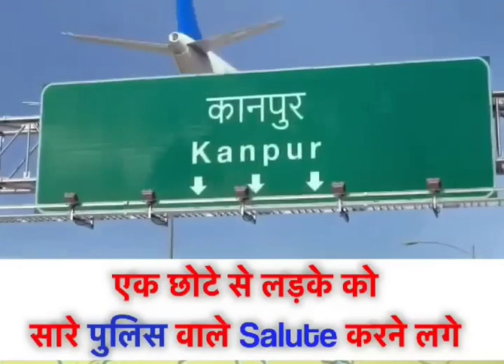"Journey of Success: Kanpur District's Rising Star Achieves the Impossible"viralreels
Welcome to the inspiring journey of a young boy from Kanpur District who has achieved the impossible. In this video titled "Journey of Success: Kanpur District's Rising Star Achieves the Impossible," we dive deep into the story of how this determined individual, through sheer hard work and dedication, managed to overcome all obstacles and become an amazing success.